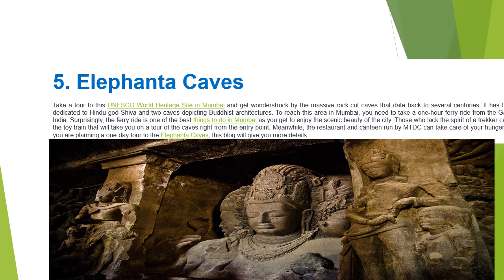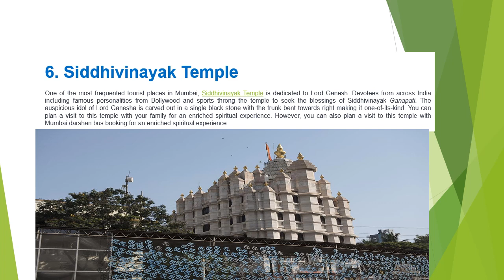students ppt wada center